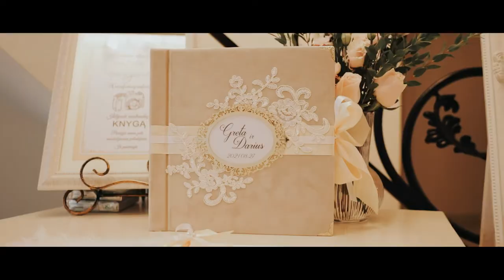Greta & Darius 2021 08 27